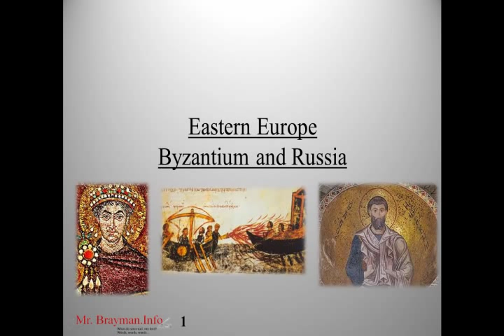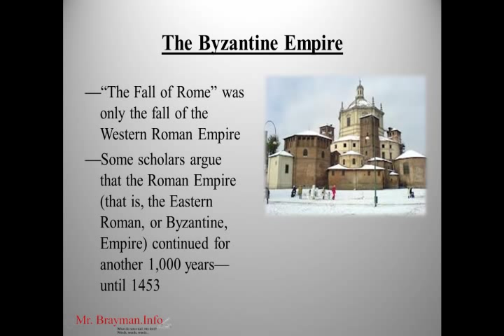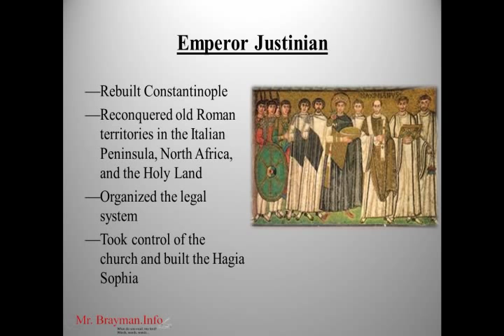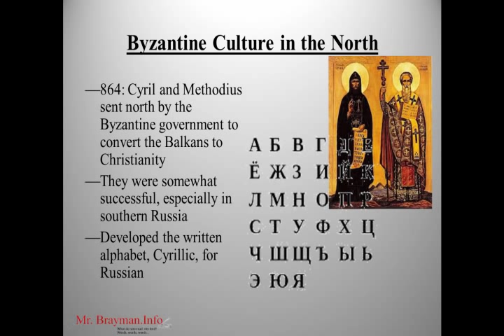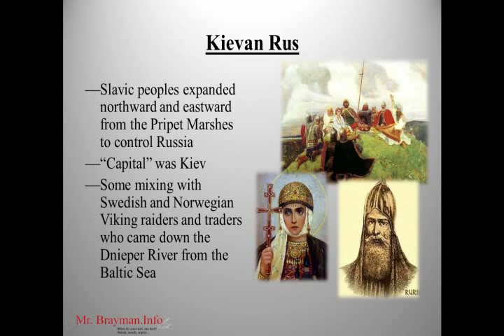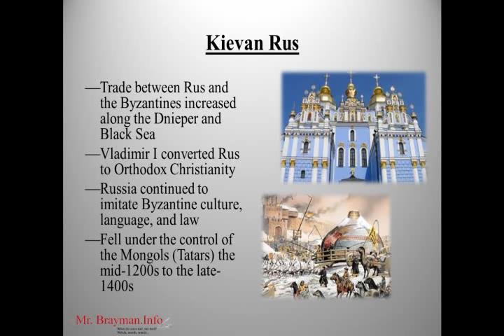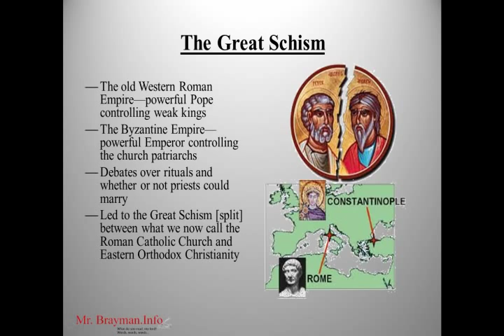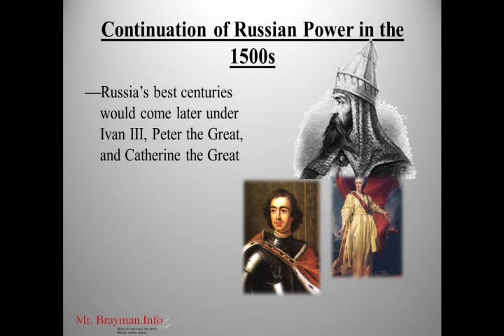Eastern Europe--Byzantium and Russia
Below is the outline of the slides used in the lesson:

Eastern EuropeByzantium and Russia
The Byzantine Empire
"The Fall of Rome" was only the fall of the Western Roman Empire
Some scholars argue that the Roman Empire (that is, the Eastern Roman, or Byzantine, Empire) continued for another 1,000 years—until 1453
Geography
The Byzantine Empire sat at the meeting point of all of the major trade routes of Afro-Eurasia
This made it vulnerable to people on all sides who want to control it
This made it a highly multi-cultural region—which had its advantages and disadvantages
Emperor Justinian
Rebuilt Constantinople
Reconquered old Roman territories in the Italian Peninsula, North Africa, and the Holy Land
Organized the legal system
Took control of the church and built the Hagia Sophia
Eastern Conflicts
Stopped Persian expansion and forcibly converted parts of Syria and Mesopotamia to Christianity
Stopped Arab Muslim advances in the 7th Century
Served as a "blockade" of Europe from Muslim and Turk invasions
Byzantine Culture in the North
864: Cyril and Methodius sent north by the Byzantine government to convert the Balkans to Christianity
They were somewhat successful, especially in southern Russia
Developed the written alphabet, Cyrillic, for Russian
Kievan Rus
Slavic peoples expanded northward and eastward from the Pripet Marshes to control Russia
"Capital" was Kiev
Some mixing with Swedish and Norwegian Viking raiders and traders who came down the Dnieper River from the Baltic Sea
Kievan Rus
Trade between Rus and the Byzantines increased along the Dnieper and Black Sea
Vladimir I converted Rus to Orthodox Christianity
Russia continued to imitate Byzantine culture, language, and law
Fell under the control of the Mongols (Tatars) the mid-1200s to the late-1400s
The Great Schism
The old Western Roman Empire—powerful Pope controlling weak kings
The Byzantine Empire—powerful Emperor controlling the church patriarchs
Debates over rituals and whether or not priests could marry
Led to the Great Schism [split] between what we now call the  Roman Catholic Church and Eastern Orthodox Christianity
From the Byzantine Empire to the Ottoman Empire
The Byzantines were weakened by the Crusades as well as the losses of land to the Seljuk Turks in Mesopotamia and Asia Minor
Constantinople fell to the Ottoman Turks in 1453
Continuation of Russian Power in the 1500s
Russia's best centuries would come later under Ivan III, Peter the Great, and Catherine the Great